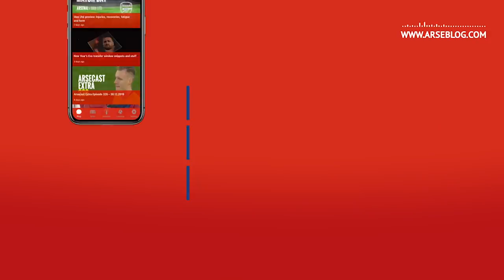The Return Of Patrick Vieira | Arsecast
In this episode I'm joined by the Man from East Lower to chat about the season so far, Emile Smith Rowe, Bukayo Saka, Thomas Partey, the return of Patrick Vieira when Crystal Palace visit on Monday, Newcastle, and lots more.

Then, for more Paddy-related chat, it's Dan from @HLTCO to tell us why he's in love with the former Arsenal captain, what impact he's had on Palace in a short space of time, the changes they've made, and how they'll approach this game.

You can also win a fantastic football manager board game, thanks to Super Club

Follow Jim @eastlower : Follow Dan @HLTCO

00:00 - 04:00 Intro
04:00 - 35:00 Man from East Lower
35:00 - 1:00:00 Dan from @HLTCO